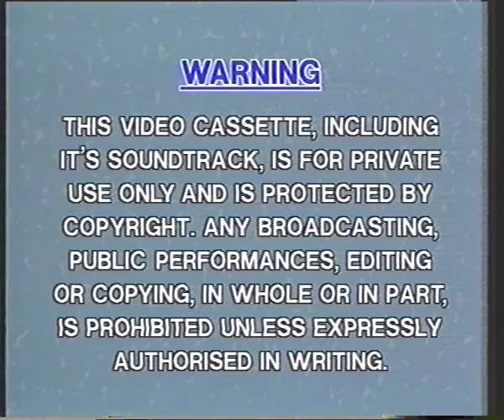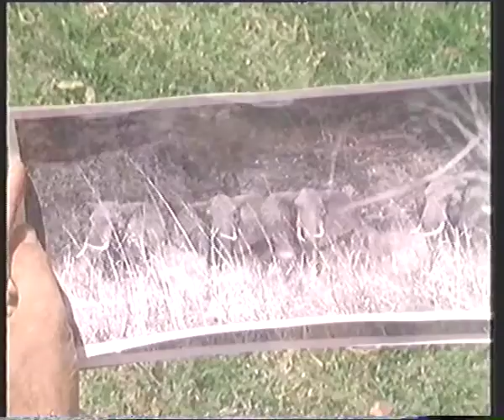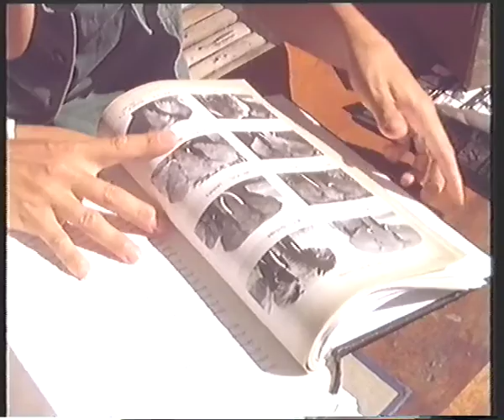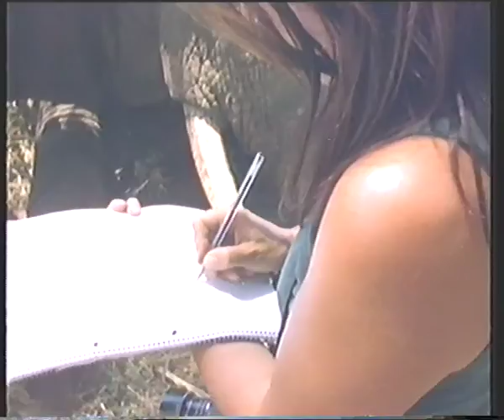The Family that Lives with Elephants: Classic VHS documentary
A classic documentary narrated by David Niven.

Ripped from my VHS.